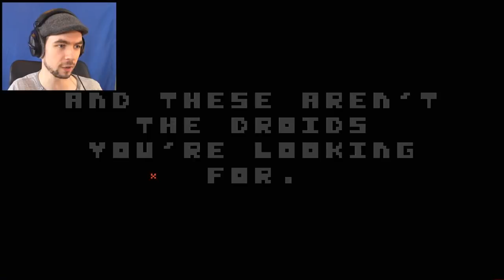THE GOAT IS A LIE | There Is No Game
Don't trust goats. like ever!! They suck! Also There Is No Game here!